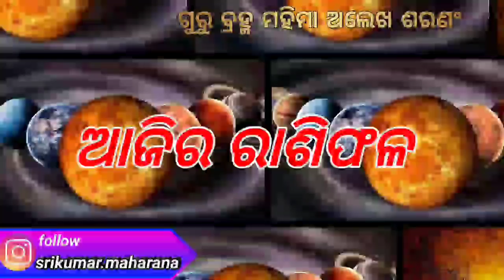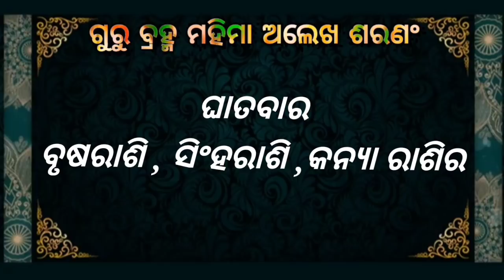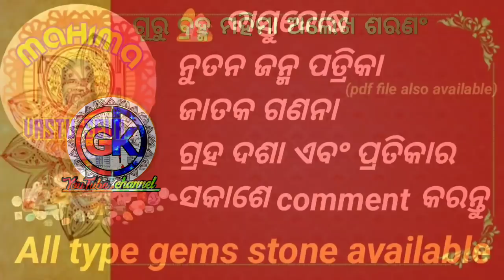Ajira rasifala ||12/03/2022ଶନିବାର ||today odia rasifala ||horoscope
1-ଆପଣଙ୍କ ରାଶିର ସର୍ବ ଶୁଭାଶୁଭ
 2-ଦୈନିକ ରାଶିଫଳ
3-ଗ୍ରହ ଚଳନ
 4-ମାସିକ ରାଶିଫଳ
 5-ନୂଆ ନୂଆ ମହିମା ଅଲେଖ ଖଞ୍ଜଣୀ ଭଜନ
 6-ଅଲେଖ ସାଧୁବାବାଙ୍କ ଧର୍ମ ଆଲୋଚନା
7-ଓଡ଼ିଆ ଧାର୍ମିକ ପ୍ରବୋଚନ
ajira rasifala
today horoscope
kanaka TV
kalinga TV
o TV
rasifala today